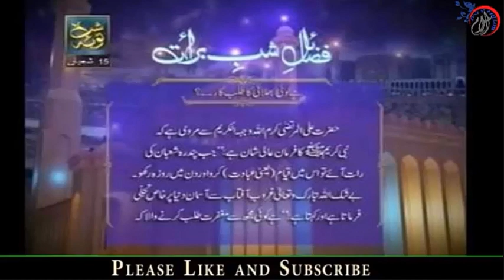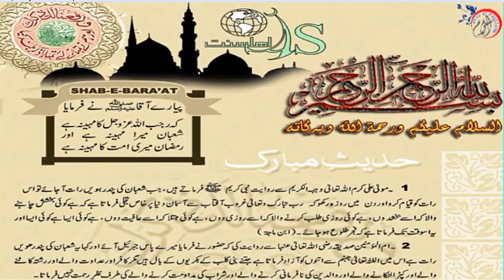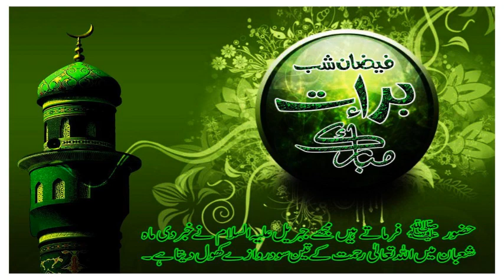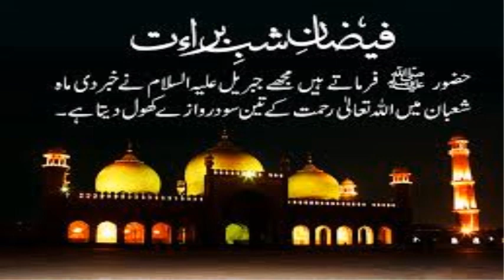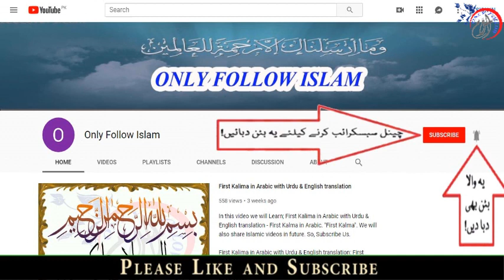Fazan e Shab e Barat !! Shaban ul muzam ! ماہ شعبان المعظم ! Shab e Brat ! شب برات !!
1 - || " Muslims Tubes " ||

2 - || " Aao Quran Seekhain or Sikhaye " ||